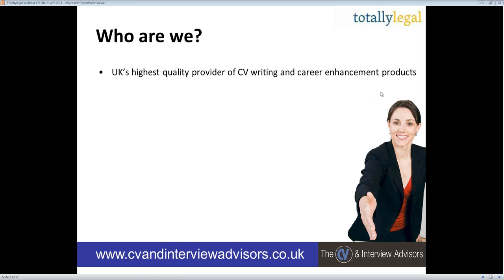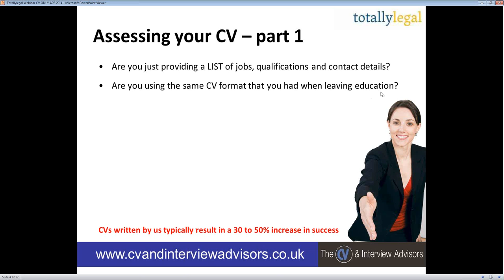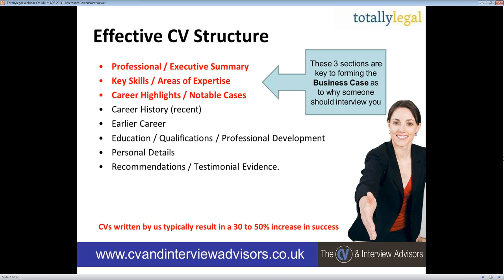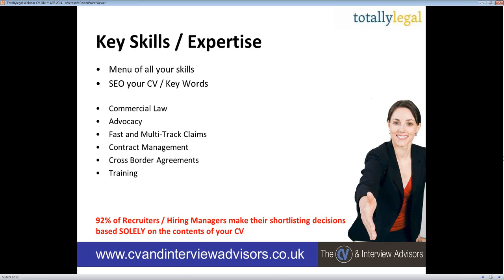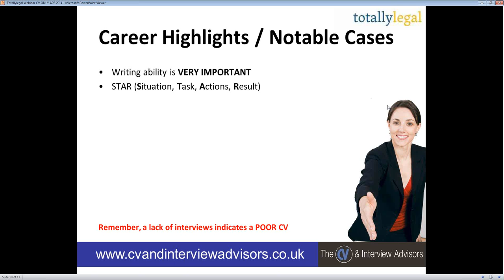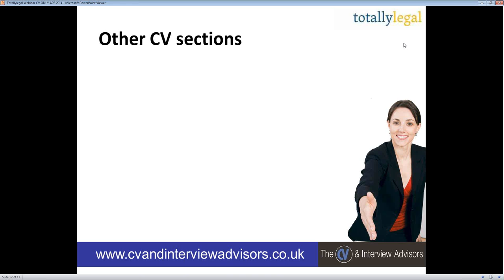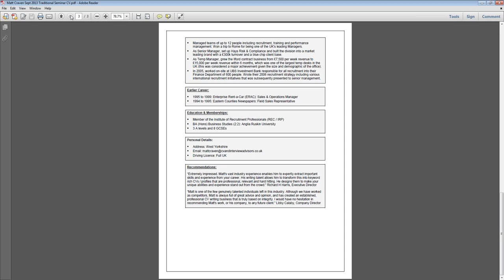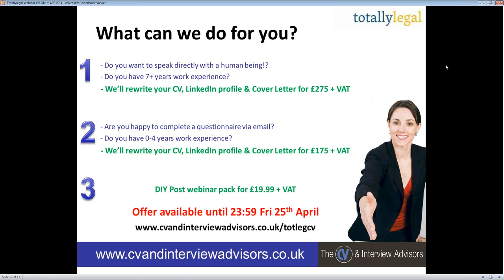2014 04 23 19 17 How to write a high impact CV and get more interviews! totallylegal